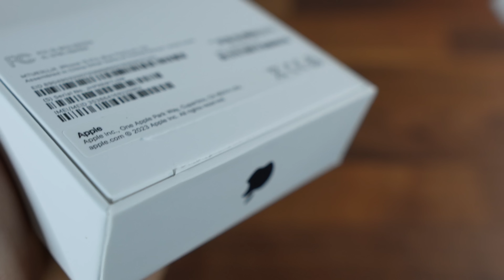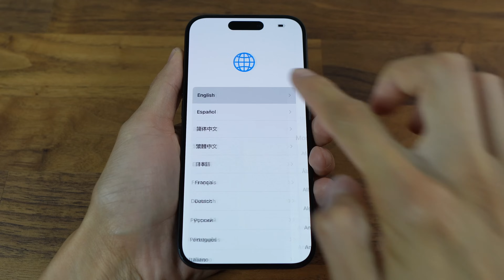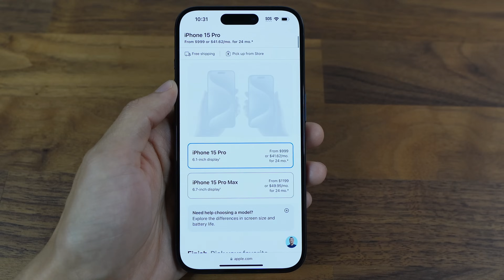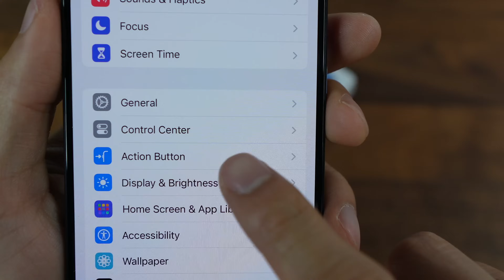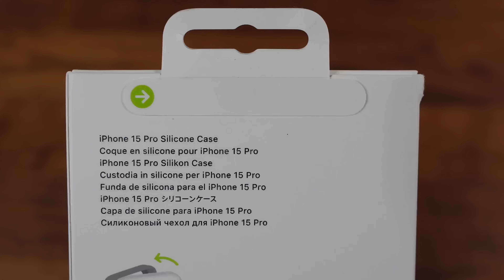iPhone 15 Pro Blue Titanium Unboxing with Winter Blue Silicone Case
Unboxing The iPhone 15 Pro Blue Titanium (1TB) with Winter Blue MagSafe Silicone Case. Hope you enjoy!